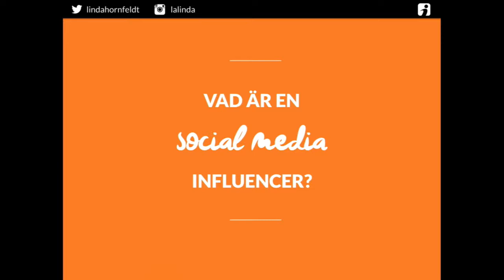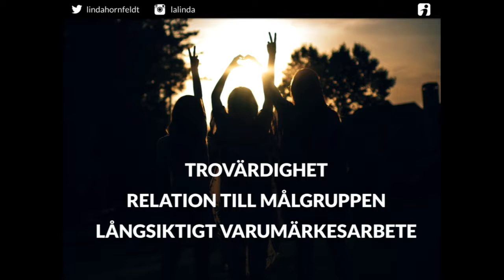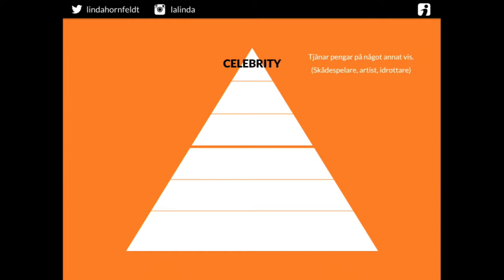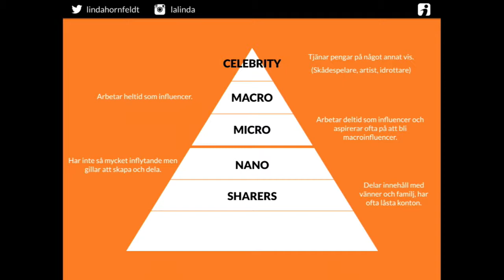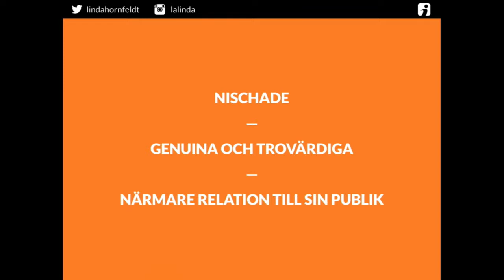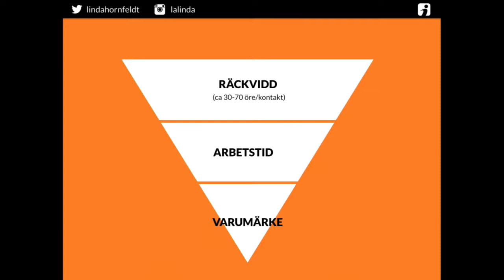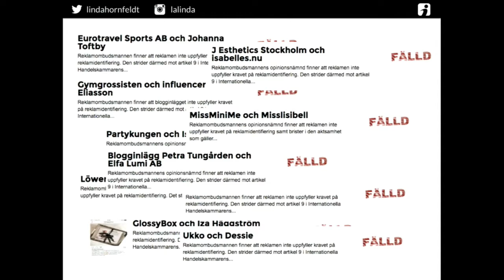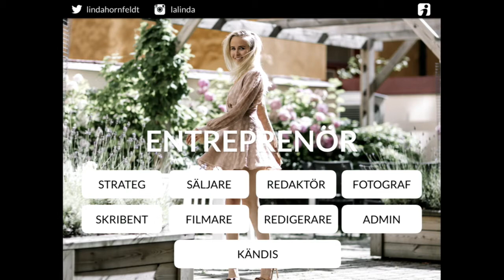Linda Hörnfelt - Att arbeta med Influencers - IND17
Linda Hörnfeldt är grundare av Influencers of Sweden, Sveriges branschorganisation för social media influencers. Organisationen verkar för en professionell och transparent bransch och även för att utbilda företag i hur man bäst jobbar med influencers. Linda har själv bloggat i 16 år och arbetat med digital marknadsföring och PR sedan 2007.